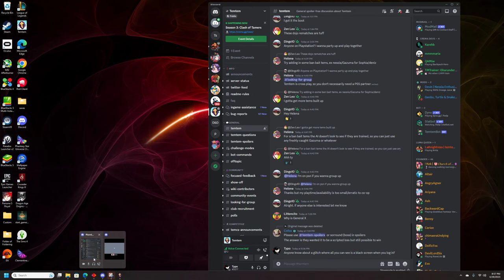Friends and Family Nuzlocke TemTem: Part 55 - Braeside Castle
These holes... what could have made these??